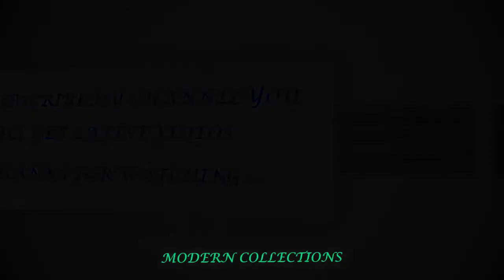Bridal Blouse Embroidery&stone Work Sleeve Catalogue || latest blouse sleeve designs